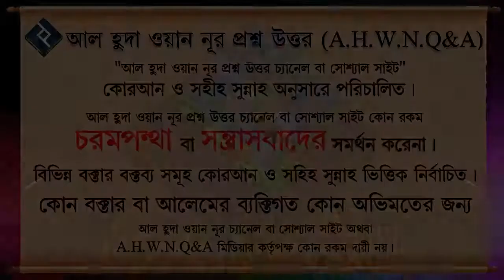আল্লাহর কাছে দুয়া চাওয়ার বেলায় যদি শব্দটা বলে কেন দুয়া করা যাবে না ᴴᴰ┇শাইখ আব্দুল্লাহ আল ফারুক